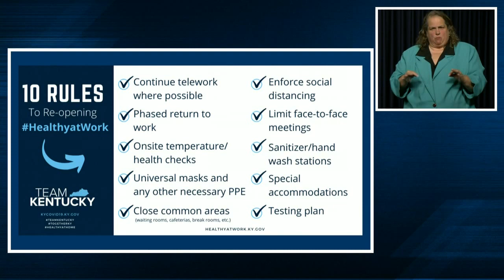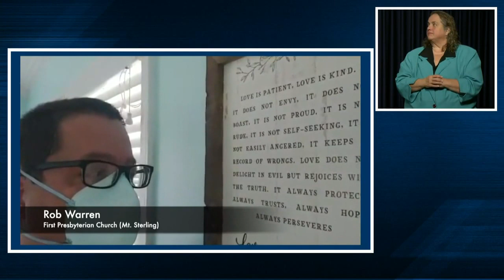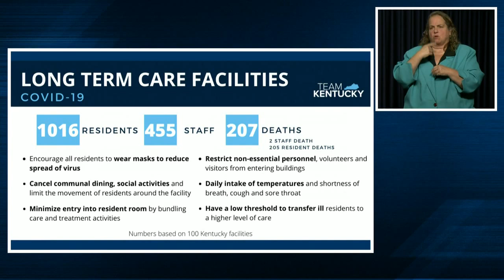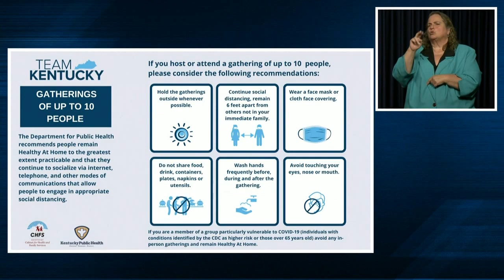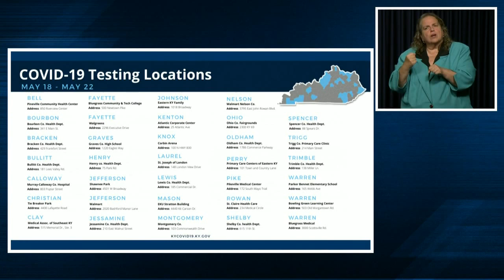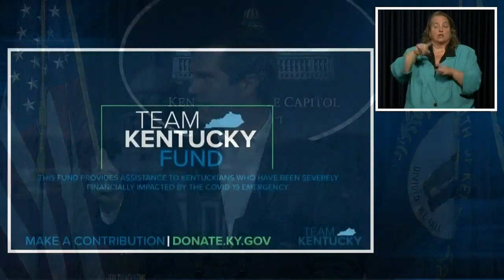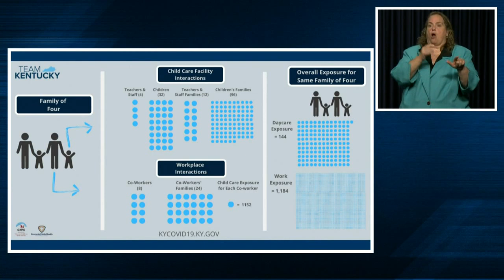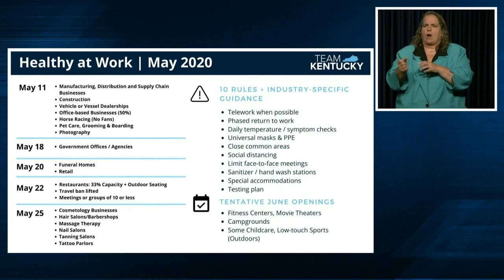Gov. Andy Beshear May 19 5:00 pm Update | Coronavirus | KET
In his Tuesday update, Gov. Beshear reports 164 new COVID-19 cases, for a total of 8,069 cases. There are 20 new deaths, for a total of 366 fatalities. 2,826 people have recovered. He says libraries, museums, distilleries and other attractions can reopen June 8.